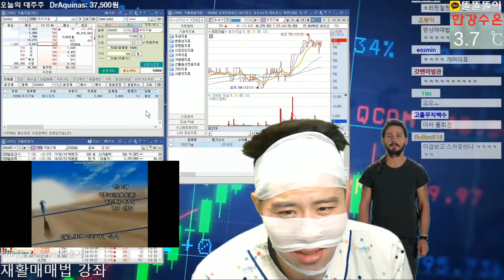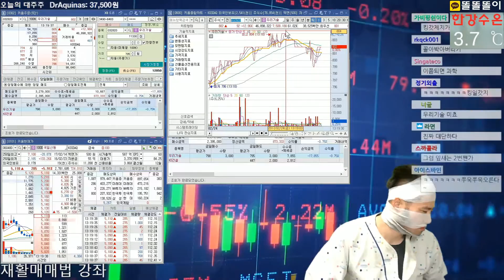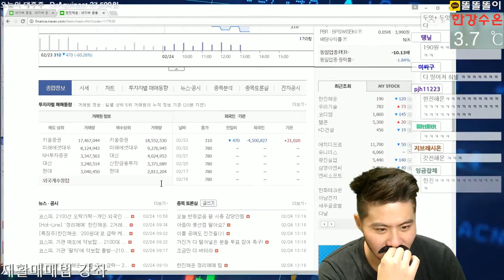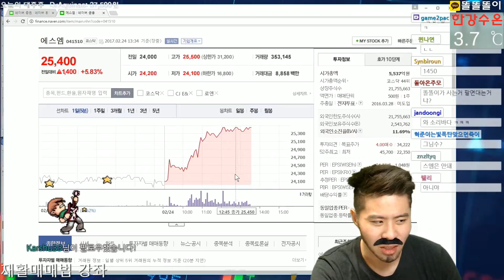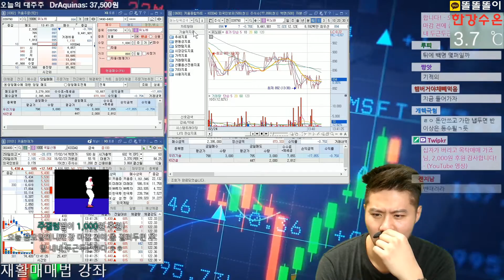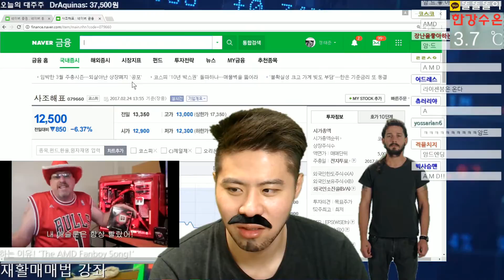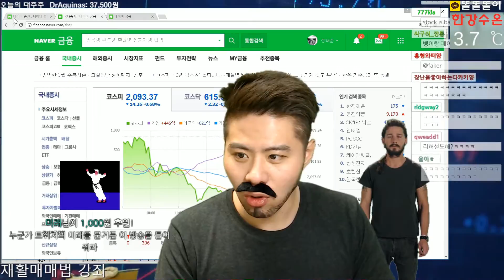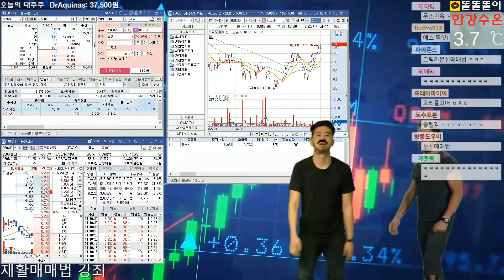[주식매매법] 똘똘똘이의 재활매매법 풀버젼 #3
저 마지막 잎새가 떨어지면 내 주식도, 똘스피도 떨어질 거야...
뚜잇무새 보프형과 함께하는 기적의 재활매매법!
▼▼▼▼▼ 더 보기! ▼▼▼▼▼

*프로그램 정보*
크리에이터: 똘똘똘이